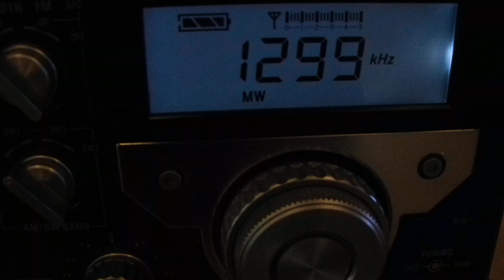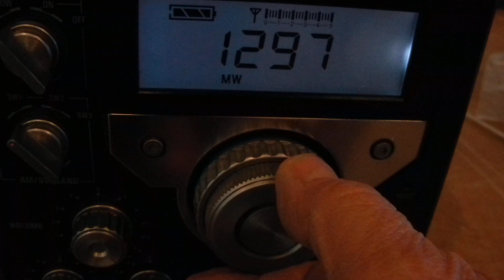2nd radio showing transmission wavelength